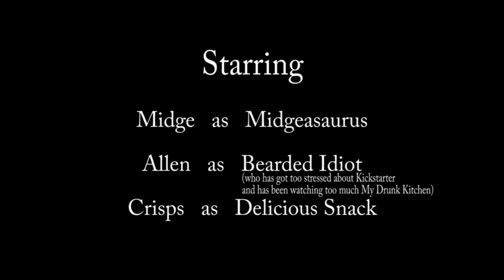Jurassic Midge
The stress of trying to promote a Kickstarter has proven to be too much and my mind has broken.
I have now taken to trying to recreate scenes from Jurassic Park with Midge and the camera on my phone.
Send help.